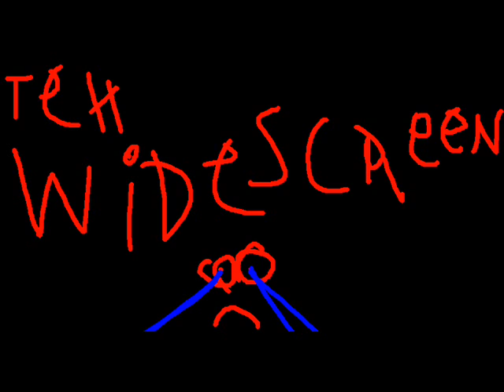a skype pannel:wide screen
OMG TEH WIDESCREEN